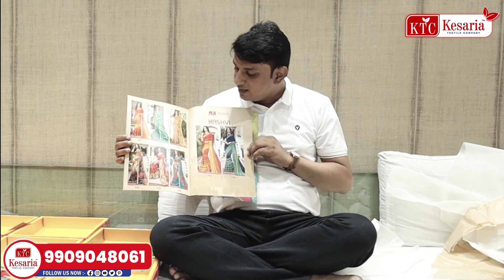Print Saree Manufacturer And Partywear Saree Wholesaler In Surat | Kesaria Textile Company Surat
Surat is known for its wide variety of textiles, and Kesaria Textile Company is considered to be one of the leading saree manufacturers in Surat. In this video, we show you some of the finest designer cotton sarees available for your customers. Most women choose designer cotton sarees. Because of this, we have made the sarees quite affordable.

Finding THE BEST FANCY Saree Manufacturer is challenging, but DO NOT WORRY! meriapnidukan - Kesaria Textile Company is Here TO Guide...

1) What is the name of the famous saree manufacturer
2) What are fancy saree manufacturers in Surat
3) What are the best fancy saree manufacturers in Surat

We have a large selection of sarees such as Bandhani Saree, Banarasi Saree, Chanderi Saree, Kanjeevaram Saree, and so on.
The quality and price ranges are taken into consideration when manufacturing all products. Our Best Designer/Fancy Sarees, which are made of Pure Cotton, are available in wholesale from our Shop in Surat.